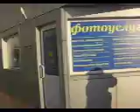12.12.2012 на ул.Исаковского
В Строгино в декабре 2012-го